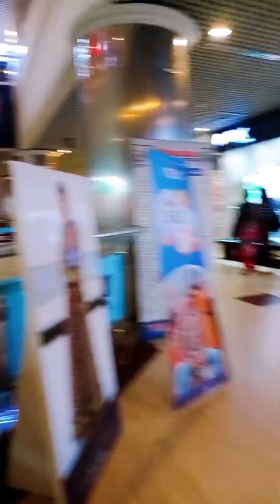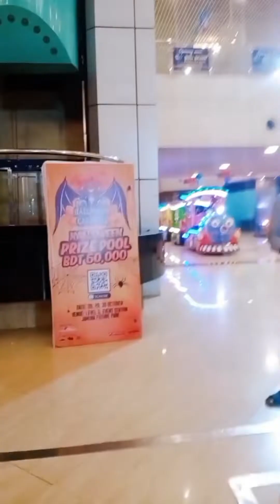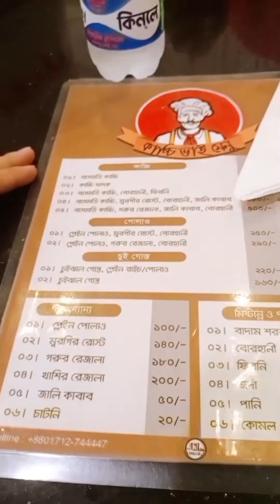Time spend with family (Vlog)